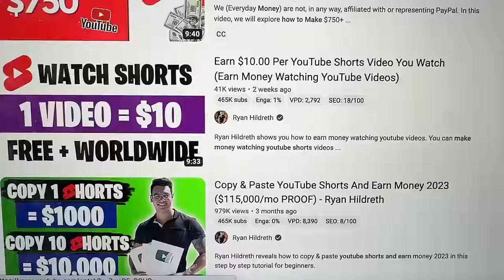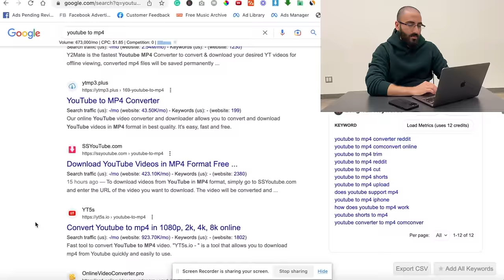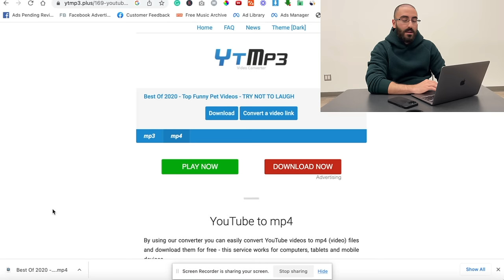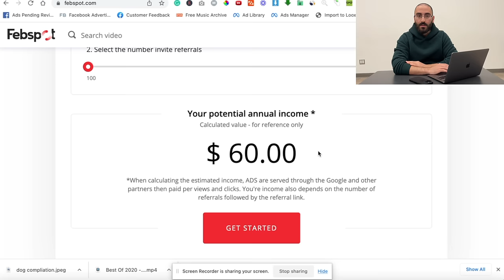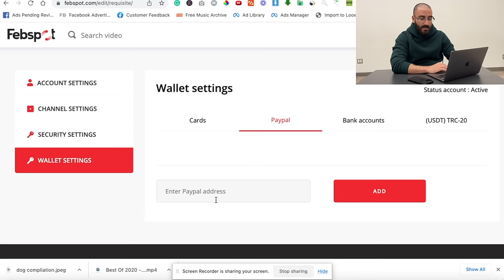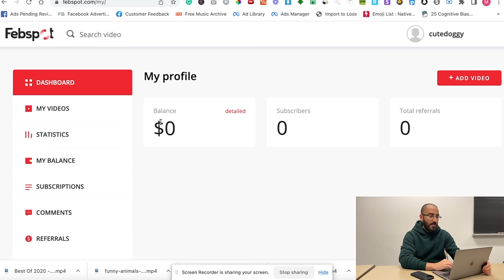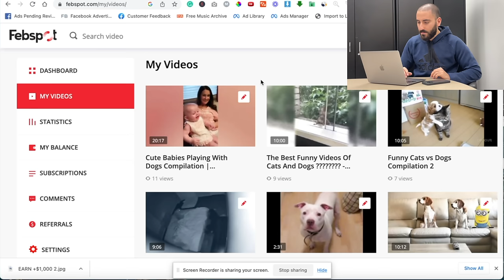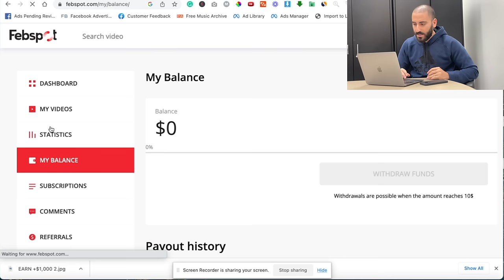I Tried Making $60.00/DAY Watching YouTube Shorts - Make Money Online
In this video, I tried making AT LEAST $60.00 just watching youtube shorts

this way if this method can truly make you money online, then you can go ahead and do it yourself.

timestamps:

0:00 - why im doing this
0:46 - how much gurus claim you can make with this
1:27 - what i did step by step
6:32 - how much i made watching yt shorts
8:35 - [VALUABLE] formula for money